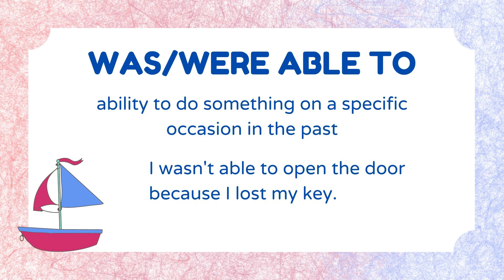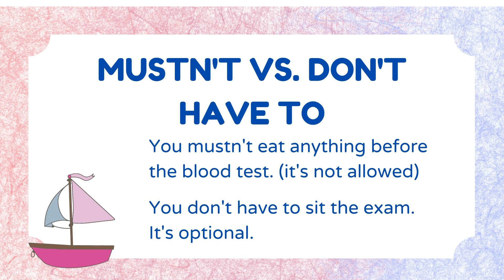ENGLSH TIPS 2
MODEL VERBS